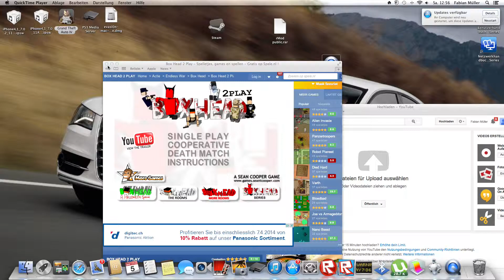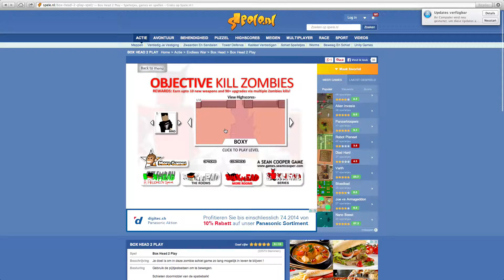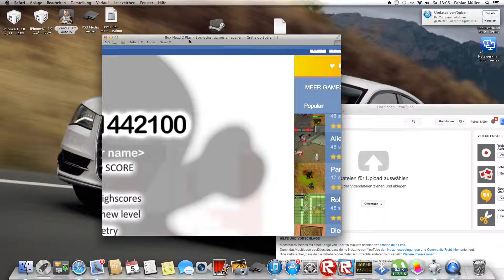lets play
Ich möchte mit euch liebe Zuschauer dieses Game let's playen. Ich hoffe ihr findet dieses let's play spannend. Schreibt doch mal in die Kommentare was ich let's playen soll. :)